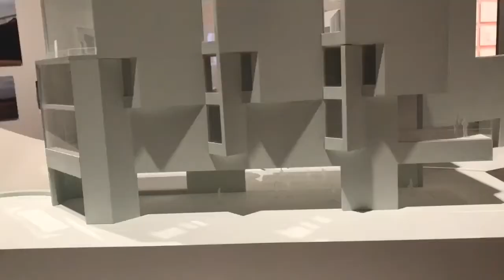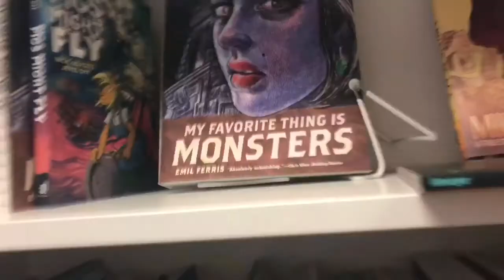DOING TOURISTY STUFF IN CHICAGO WITH SECUTELESLIE | chicago vlog | imactuallygia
HEY YALL I HOPE U LIKE THIS LIL VLOG I PUT TOGETHER WITH MY BFF LESLIE SINCE I FINALLY GOT TO GO DOWNTOWN!

@ lesliecastilloo

@ gialovesbieber